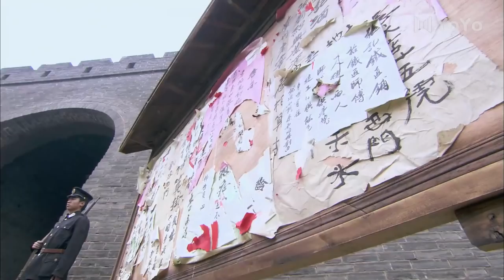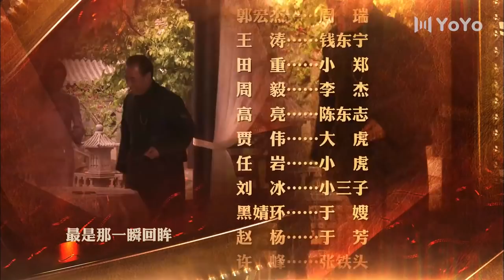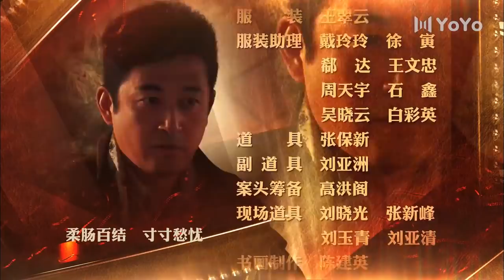《浴血使命》13 | 乱世之中各方势力殊死较量的精彩故事